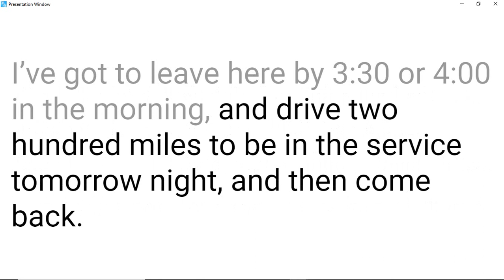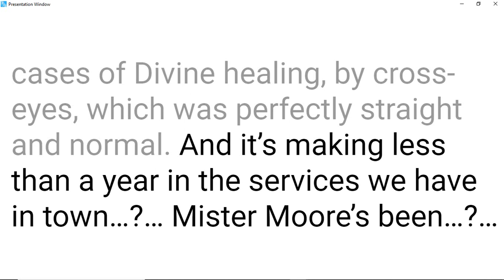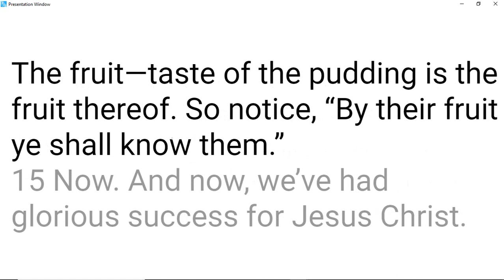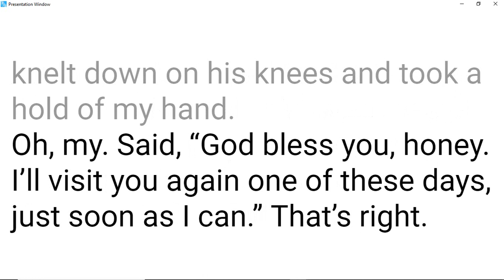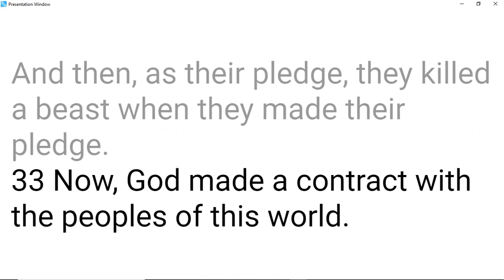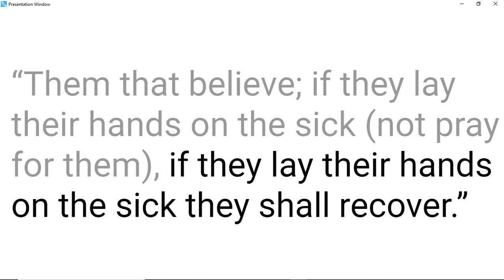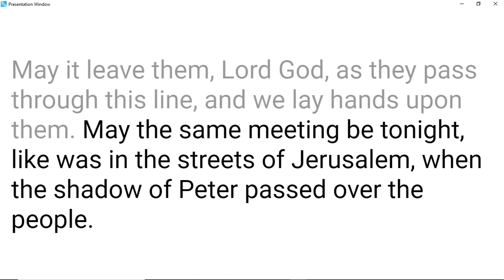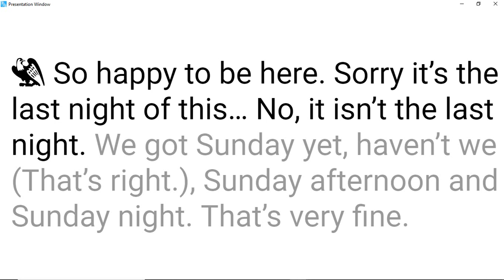50-0824 To Whom Is The Arm Of The Lord Revealed?